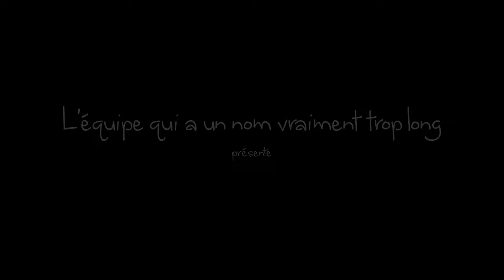Pixel Challenge 2014 - Zéphyr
(English follows)

Court-métrage réalisé à 94% dans le cadre du Pixel Challenge 2014 (compétition d'arts numériques de 46 heures de la ville de Québec) et à 6 % dans les jours suivants (retouches à l'audio, le montage et la post-production).  Il s'est mérité la mention spéciale du jury, composé de Christian Daigle et de Philippe Bégin. Le thème imposé était 'La dernière frontière''. L'équipe était composée de Sébastien Carrier, animateur, Gabriel Côté-Rancourt, Bruno Morin, Catherine Blouin et Caroline Couture, artistes.

A short film made at 94% during the Pixel Challenge 2014 (a digital arts competition of 46 hours in Quebec City) and at 6% in the following days (tweaking audio, editing and post-production). It received jury's special mention. The jury was Christian Daigle and Philippe Bégin. The assigned topic was ''The Final Frontier''. The team consisted of Sébastien Carrier, animator, Gabriel Côté-Rancourt, Bruno Morin, Catherine Blouin and Caroline Couture, artists.